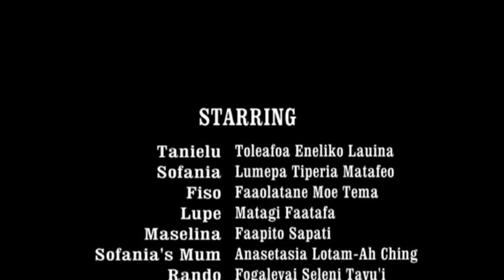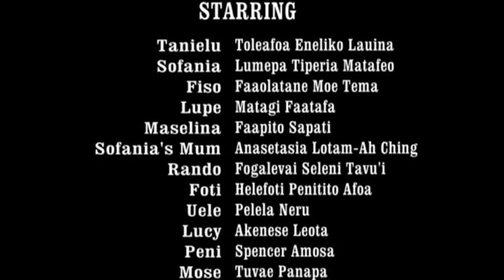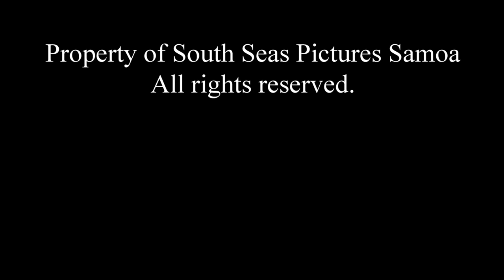Tumasina Movie 11 - The finale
Any use of this video footage without permission is prohibited.